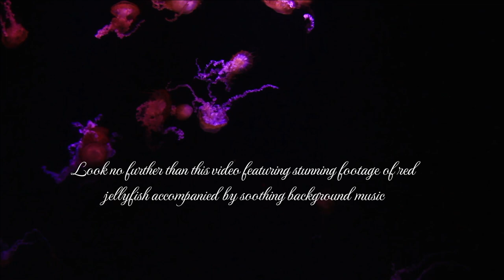"Relaxing Music with Stunning Footage of Red Jellyfish: The Ultimate Relaxation Experience!"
Looking for a way to unwind and relax after a long day? Look no further than this video featuring stunning footage of red jellyfish accompanied by soothing background music. The graceful movements of these mesmerizing creatures, combined with the calming sound of the music, create the ultimate relaxation experience. Sit back, let go of your worries, and immerse yourself in the beauty of the underwater world. Whether you use this video as a meditation aid or simply as a way to destress, you're sure to find peace and tranquility in the gentle flow of the red jellyfish and the soothing sounds of the music.